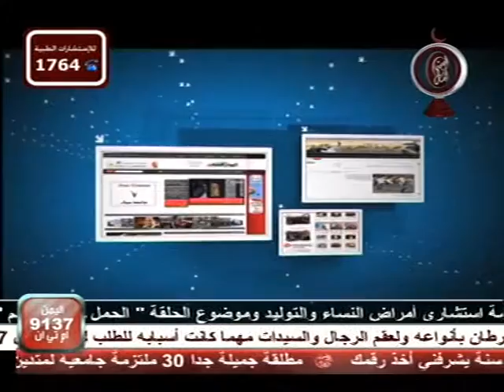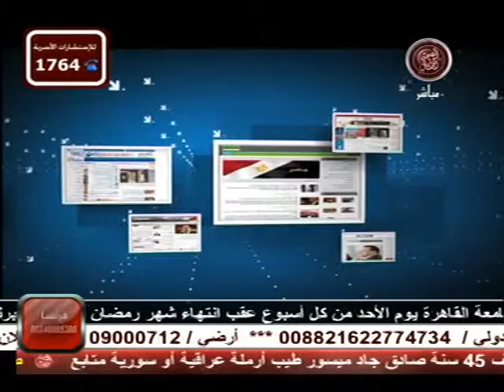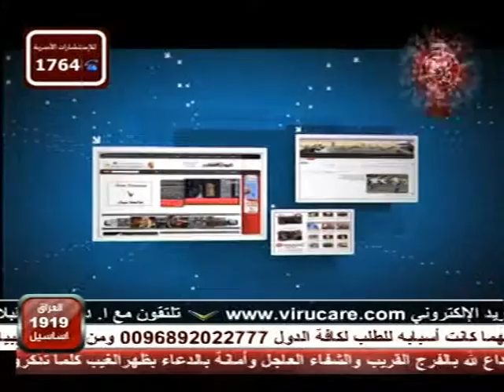يسرى السيد يحاور الخبير الاستراتيجى اللواء نبيل شكرى فى البرنامج التليفزيونى ملفات ساخنة